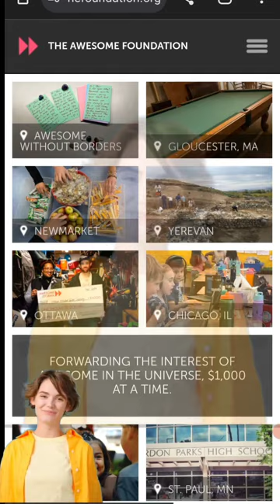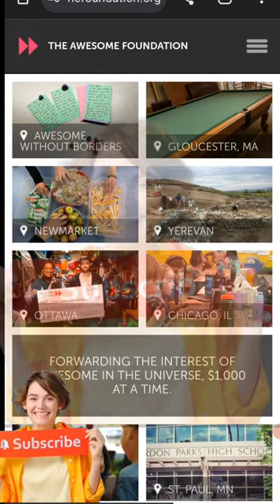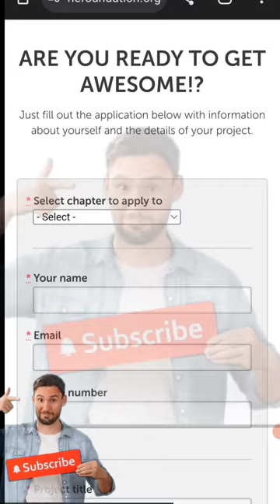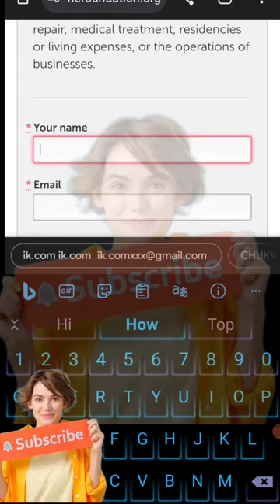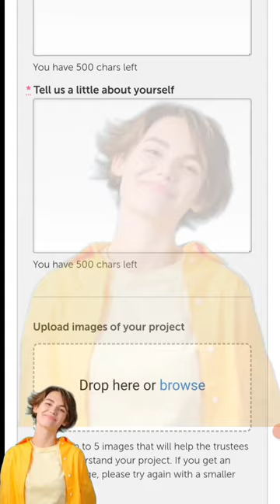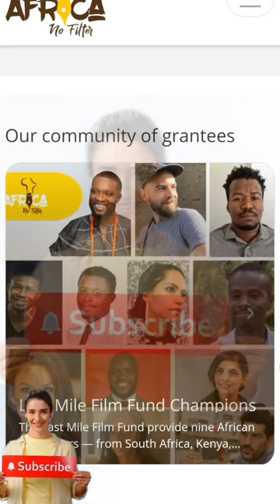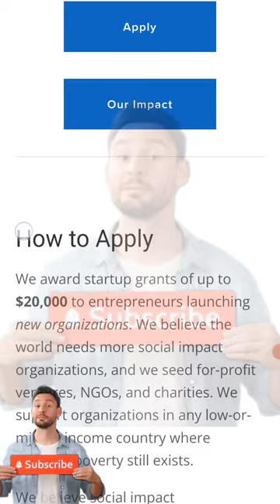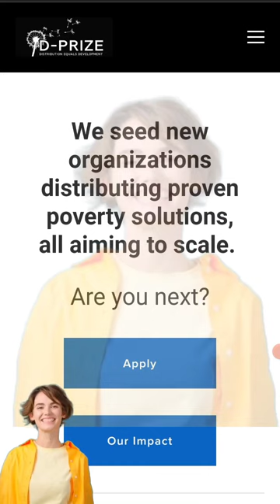5 Websites Giving $1000 To All Africans For Free | Free Money Giveaway | Make Money Online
▬2. 01:59
▬3. 02:57
▬4. 03:30
▬5. 04:00
▬6. 05:00

▬2. 01:59
▬3. 02:57
▬4. 03:30
▬5. 04:00
▬6. 05:00
▬▬Tags.▬▬
Are you an African looking for free money or free funds and grants to fund your business or personal project?

In this video, I will show you some donation sites where you can get financial assistance from rich and kind people. These are websites giving away free money. It's not a loan so you don't have to pay back. You will be given money for free as financial gifts.

Whether you need grants for small business or grants for individuals, you can get it on this charity websites from rich people.